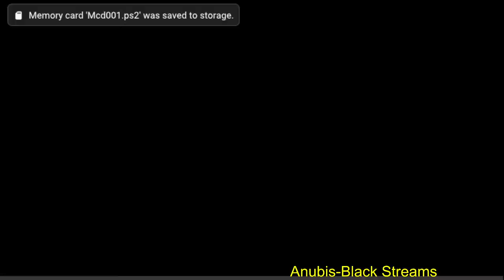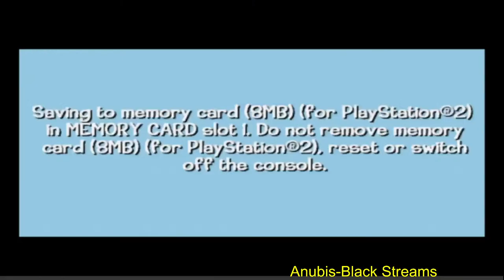Looney Tunes: Back in Action (PS2) Playthrough Part. 1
Time to play another all time childhood classic Looney Tunes game. Back in Action, based on the movie of the same name!